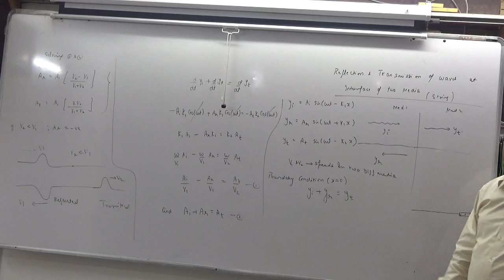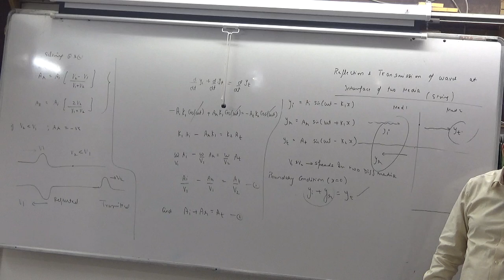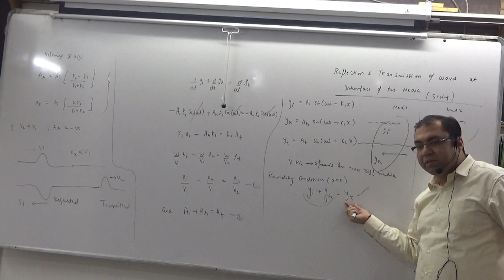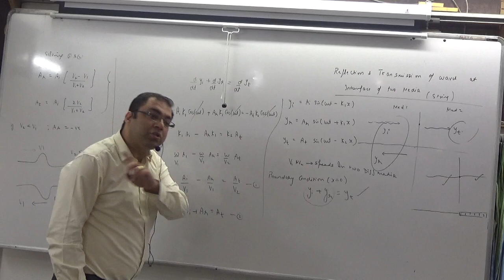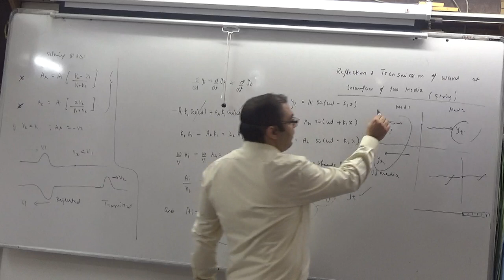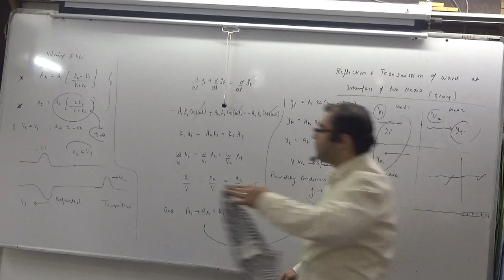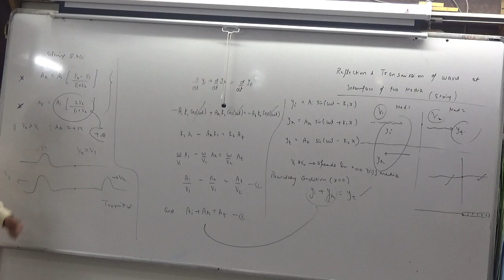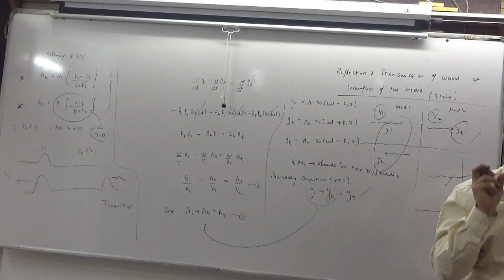REFLECTION OF WAVES 5 MINS TOPIC